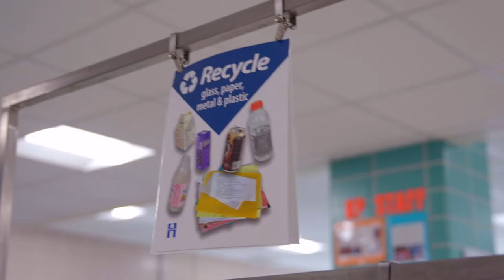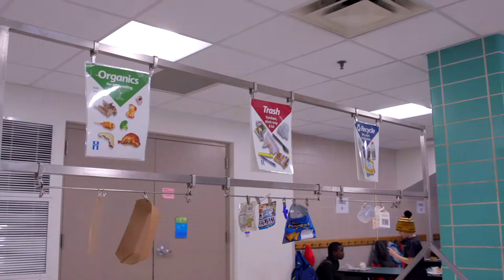Children First Champion Breakfast 2020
Thank you to @ChildrenFirstSLP for including Groves Academy's Climate Club in today's Champions Breakfast video!  The event gathers together 350 St. Louis Park community leaders in the name of supporting the community's culture of raising healthy, thriving youth.
This year's theme was "Creating a Sustainable Future," and features the students in our Climate Club.